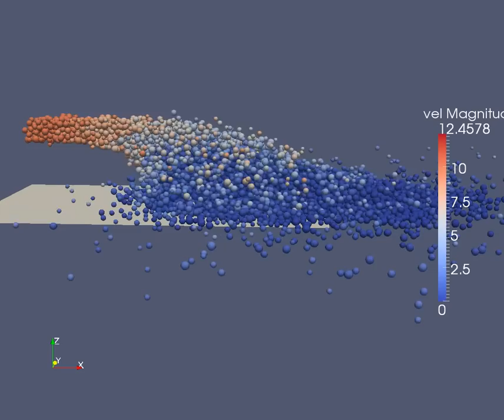WooDEM: Conveyor factory with periodic packing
The leftmost part has prescribed initial velocity and pushes particles generated before in front of itself. (See how the accumulating heap influences velocity in the stream)